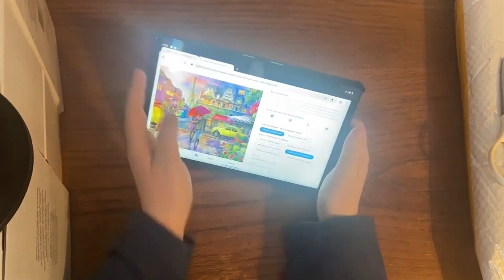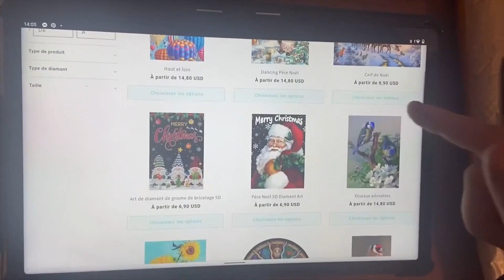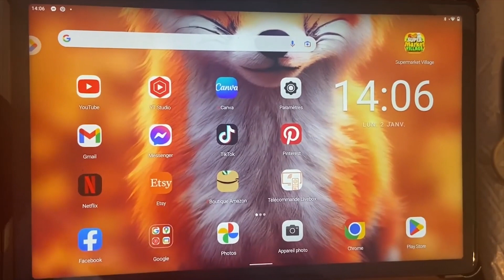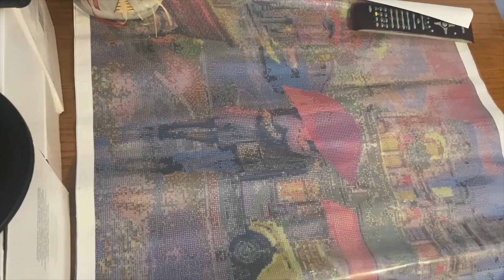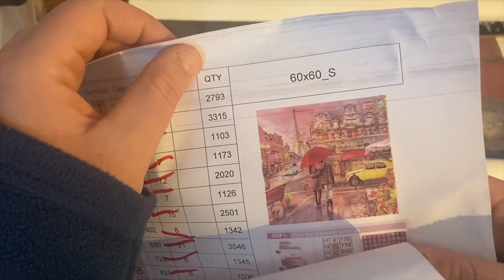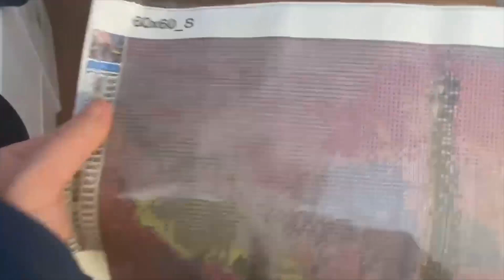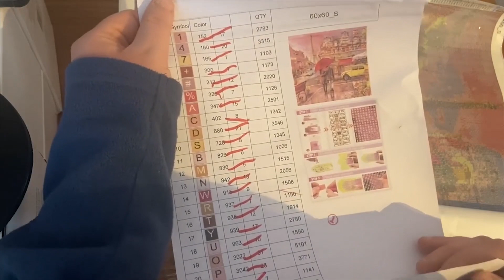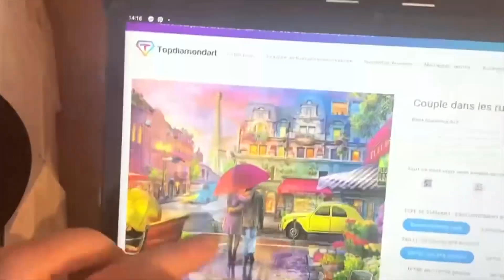Couple on Paris Streets Diamond Art Painting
5D Diamond Painting Couple on Paris Streets ornaments DIY, High quality and price, which is an innovative way of decorating houses or giving out gifts to loved ones.